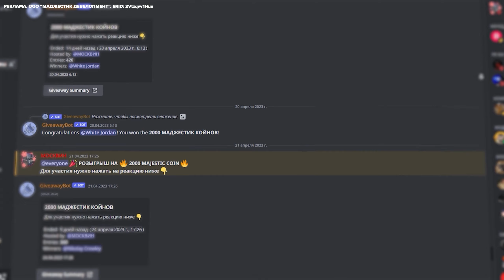НОВАЯ ИМБА МАШИНА BMW 5 SERIES в GTA 5 RP / MAJESTIC RP - ОБЗОР ОБНОВЛЕНИЯ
РЕКЛАМА. ООО "МАДЖЕСТИК ДЕВЕЛОПМЕНТ". ERID: 2Vtzqvv1Huo